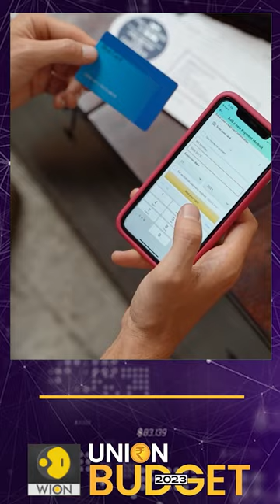Startup India's expectations from the Budget | WION Shorts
Ahead of India's Union Budget 2023, we list out the three things that the startup ecosystem is expecting for the tech industry. Watch this video to know more.